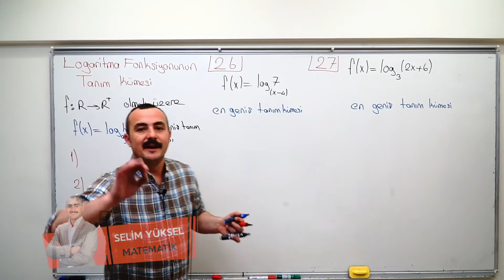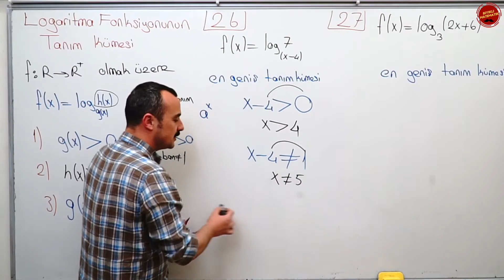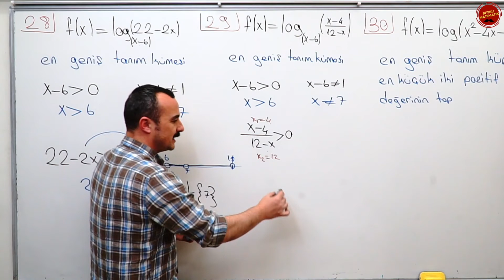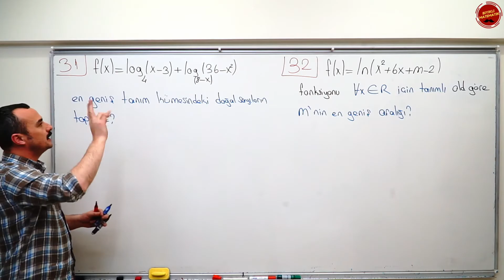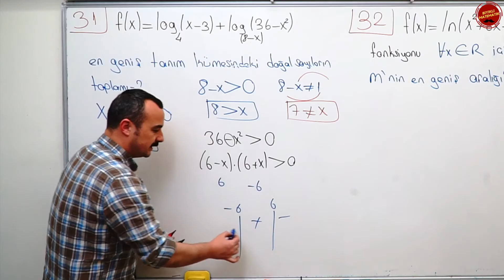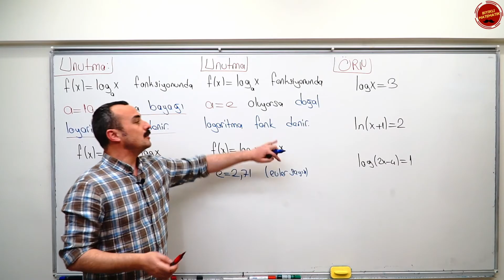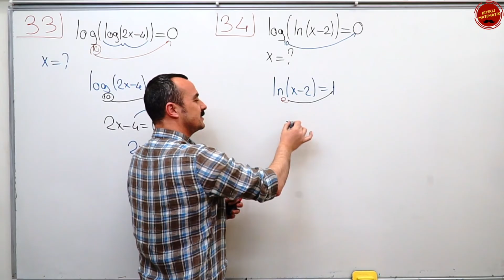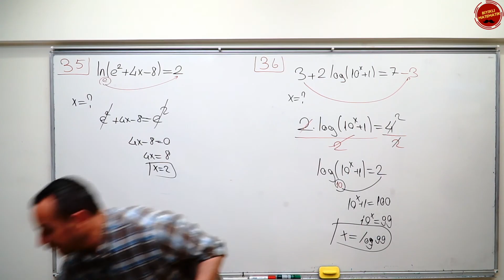Logaritma 3 (Logaritma Fonksiyonunun Tanım Kümesi PDF ekli)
Bu videomda Logaritma konusunu anlattım. Logaritma AYT Matematik için önemli ve kolay bir konu.
Konuyu sırasıyla, üstel fonksiyon , logaritma fonksiyonu, logaritma fonksiyonunun tanım kümesi, logaritma fonksiyonunun özellikleri, logaritma fonksiyonunun uygulamaları, logaritma fonksiyonunun grafikleri şeklinde anlatacağım.

Uygun Fiyatlarla Kitap ve Kitap Setlerimize:

satış sitesinden ulaşabilirsiniz.

Fonksiyonlar , Polinomlar, 2. dereceden denklemler, Parabol, Eşitsizlikler,
Permütasyon, Kombinasyon, Binom, Olasılık, Trigonometri, Logaritma, Diziler, Limit süreklilik, Türev ve İntegral konularını beraberce halledeceğiz.
VEEEE KAZANACAĞIZ...
Durmak, yorulmak, sıkılmak, kim çalışacak demek yok.
ÇALIŞACAĞIZ.

Değerli Öğrencilerim sizler için gece gündüz demeden çalışmaya devam. Altın kitap sizlerle. AYT hazırlık sürecinde elinizden bırakamayacağınız, sizlere her konuda donanımlı hale getirecek olan bir kitap dizayn ettim.
Öğretmenin notları bölümleri ile bilmeniz gereken notları sizlere hatırlattım.
Konuyu Öğren ve Pekiştir testleri ile MEB kazanımlarını tamamen öğrenirken yeni nesil soru yaklaşımlarını öğreneceksiniz.
Sınava Hazır Ol testleriyle konu tekrarını yapıp ÖSYM Tarzı Yeni Nesil sorularla son noktayı koyacaksınız.